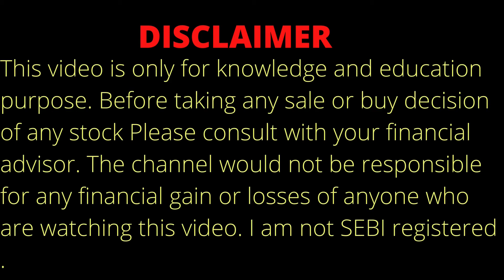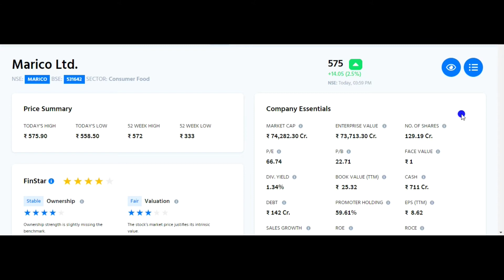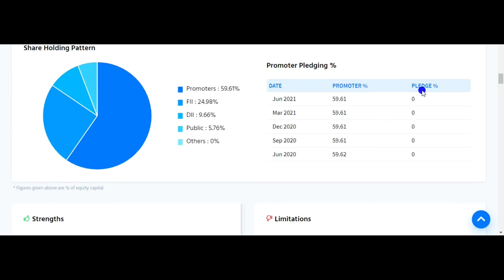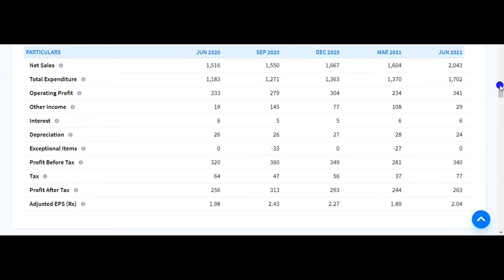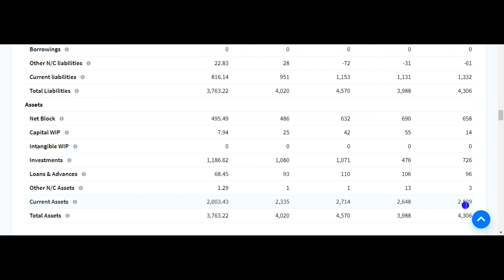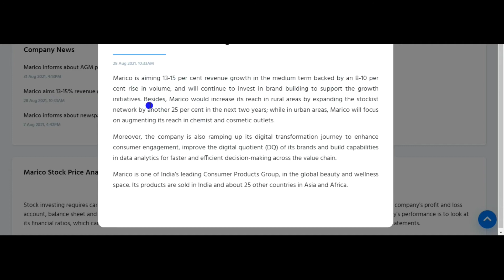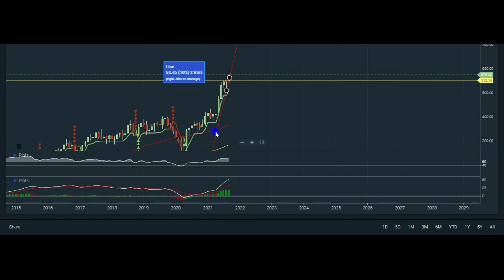Marico Share Analysis | Marico Share Price Target | Marico Share Stock Analysis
About us
 DHAMAKA STOCK CHANNEL DO PROPER ANALYSIS OF ANY STOCK OF INDIA.DHAMAKA STOCK WILL GIVE YOU PROPER TECHNICAL AND FUNDAMENTAL ANALYSIS OF INDIA STOCK MARKET.

Topic Covered:
1.Marico breaking news
2.Marico technical analysis
3.Marico fundamental analysis
4.Marico sale or buy or hold